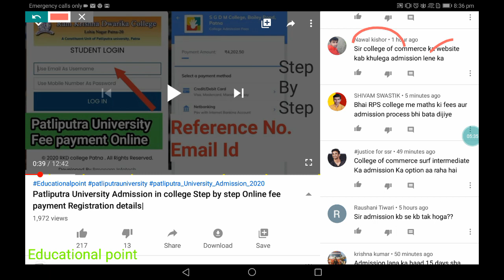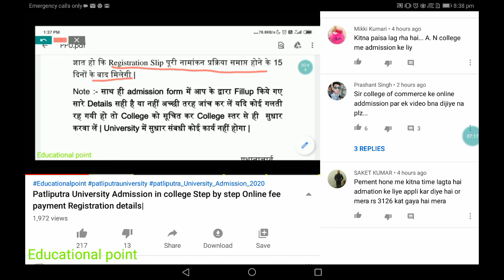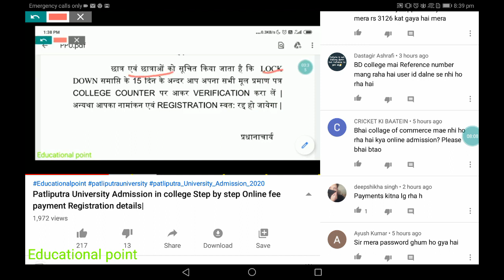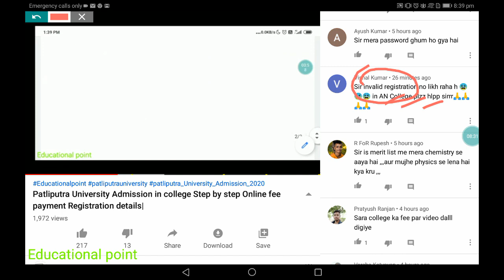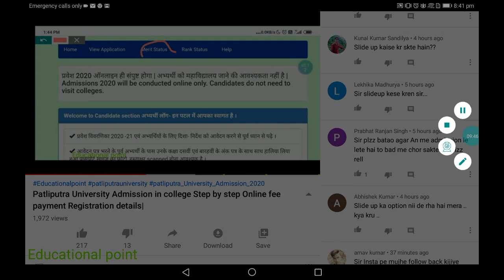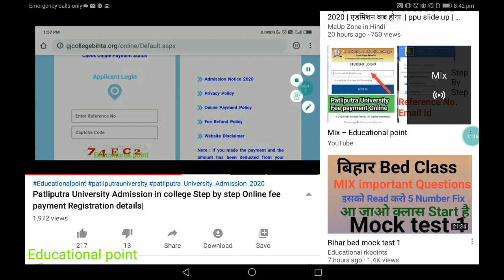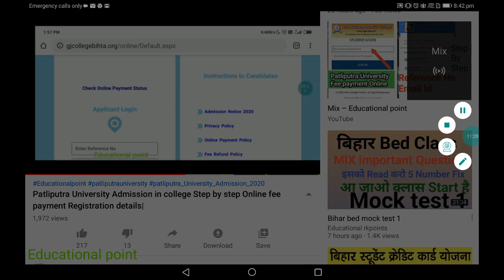Patliputra University Admission Related QuestionsPatliputra University Admission in college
Patliputra University Admission in college Step by step Online fee payment Registration details|Log in
Patliputra University 2020 Cutoff Truth By Educational Point|Ppu cutoff 2020 Slide Up

Patliputra University Merit List आ गयी.. इस तरह करे downloade अपना 👍👍👍Educational point

Patliputra University First Merit list|rank Status|Document Upload|Slide up|Cutoff|Admission online

Patliputra University Offer letter download In 2020|College List Slide up|Cutoff educational Point Patliputra University First merit list Release 2020|College Slide Up|Document Upload|Educational point

patliputra ka merit list kaise check karen
patliputra university 1st merit list 2020
merit list ppu 2020
bsc first merit list 2020
how to check 1st merit list of patliputra
patliputra university
educational point
patliputra university first merit list 2020
how to check merit list of patliputra
university
how to check patliputra university merit
list 2020
patliputra university merit list
university 2020
patliputra university first merit list
education point

educational point

ppu

patliputra university

education point

ppup merit list 2020

ppup admission 2020

patliputra university cut off 2020

merit list

patliputra education

how to check bsc merit list 2020

ppup

patliputra admission 2020

kaise dekhe

arvind mahila college patna

ppu 1st merit list 2020

patliputra merit list 2020

how to admission in college online
2020

slide up

patliputra merit list

how to check cut off list of colleges
2020

Other